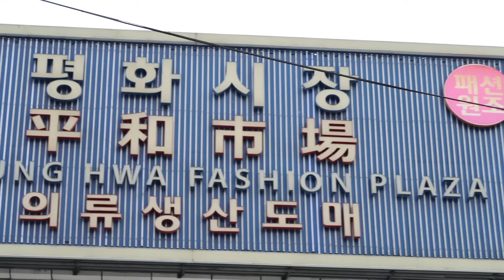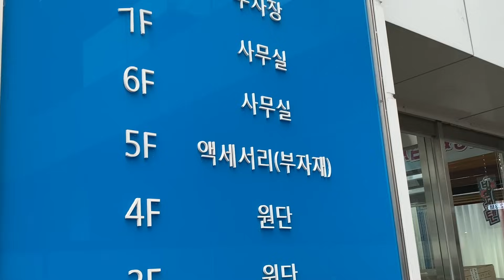Seoul's Massive Bead Market in Dongdaemun, Korea 😷 DIY Mask Strap VLOG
Hi everyone! I have discovered an incredibly dangerous spot in Seoul. You've been warned. Welcome to the Dongdaemun Bead Market :) I bought some really basic beads but now that I have started making jewelry again, I want to go back and get some of the really gorgeous ones! The market opens around 9:30am and unlike many other markets, these beads have prices so if you don't want to haggle, you don't have to. I saw some people making deals for discounts but if you're okay to pay the printed price, you can just hand them your money like I did hahaha It's really popular now for students so the atmosphere is really chill and fun.

this was filmed a little over two weeks ago, since then we've been staying close to home :)

😷 MASSIVE Bead Market in Dongdaemun, Seoul | DIY Mask Strap VLOG